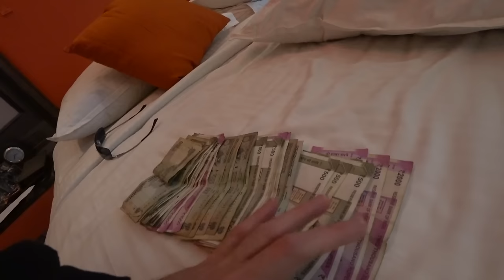$400 Indian Street Haircut in Ahmedabad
■ INDIA, AHMEDABAD: Although I didn't really need a haircut, after seeing an awesome looking barber with a make-shift shop on the pavement, I decided to sit down for one. So what's his story and the nature of is one man business? What hairstyle did I go for? And was he better than the Delhi hairdresser?